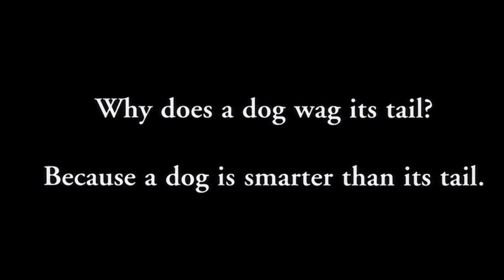Ядерное оружие в космосе хвост снова виляет собакой в США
Похоже, политтехнологи США учатся по фильму "Плутовство". Кто кем виляет в США уже определить сложно